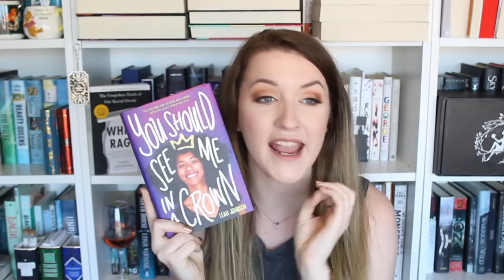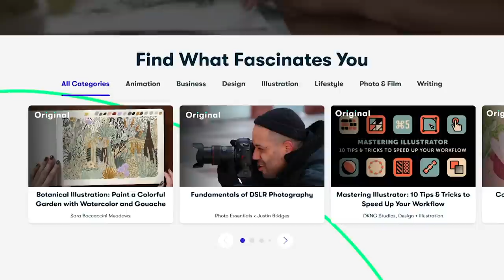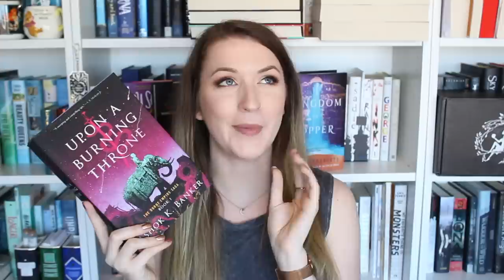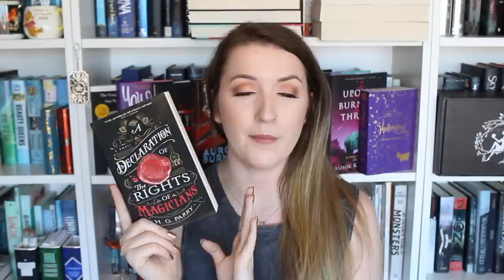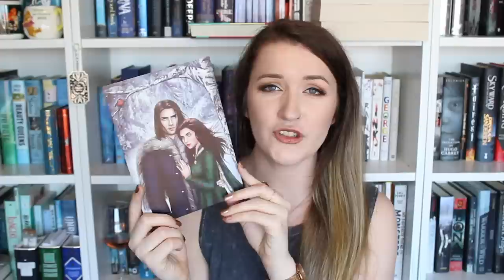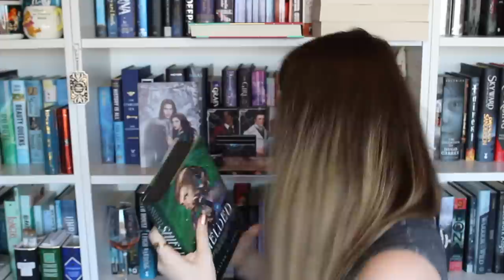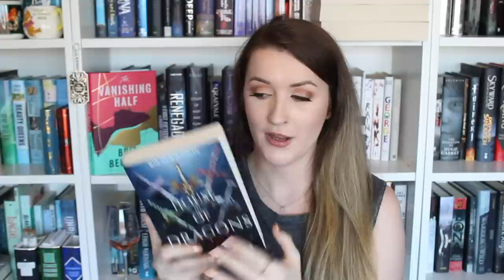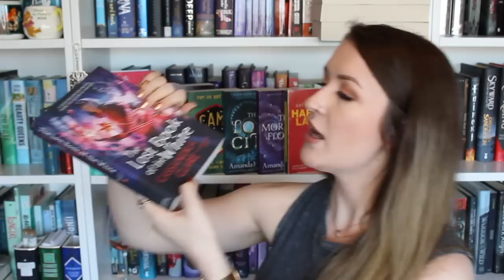LET'S TALK ABOUT BOOKS, BABY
S Y M B O L S
🎁 - gifted
🏷️ $ - bought myself
✉️ REV - received for review from publisher/author
💼 W - books published by Hachette, my employer
*TW - trigger warnings available in description

(first box in the monthly subscription only)
(3 or 6 month subscriptions only)

I have a Bachelor of Arts with a major in English & minor in Anthropology